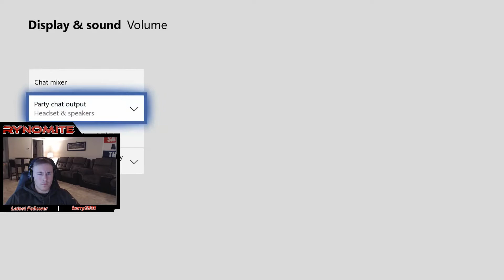Hypezone Clutch Up!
When the hypezone hits ya, you must clutch up!